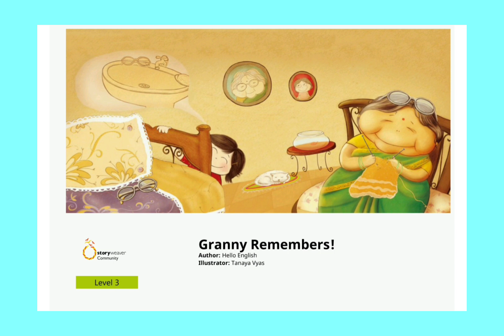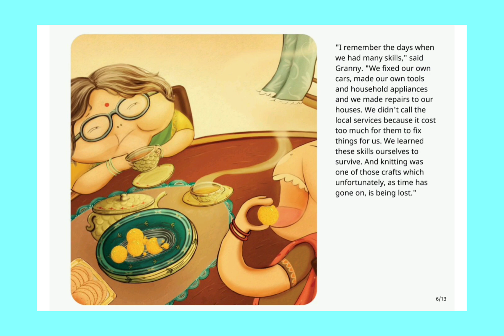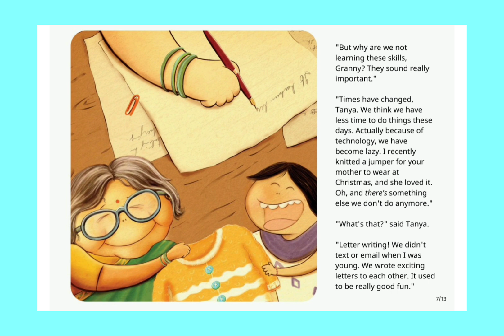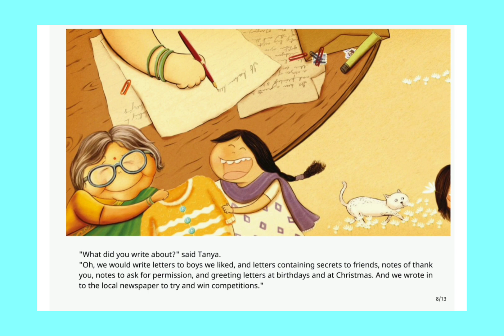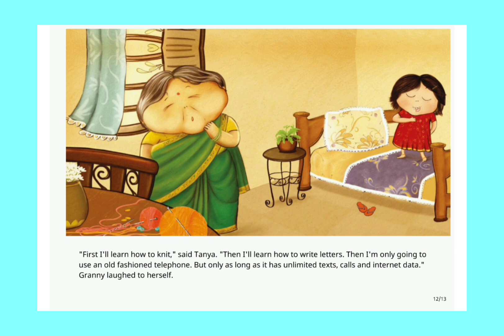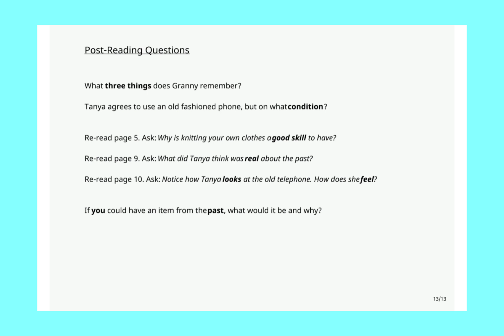Recreation:Story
In today's video, we are going to learn how to invest free time in more interesting and efficient ways. As we are locked down in our home, we are getting time to rekindle all those remarkable things which we genuinely liked to do but were not getting time to do it. We will take you through a story where you will learn different ways to spend your leisure time. This video is presented by Afroz Budhwani; she is a facilitator at Pehlay Akshar. Story Name: Grandma Remembers, From Storyweaver Community, Pratham, Author: Hello English, Ilustrator: Tanaya Vyas